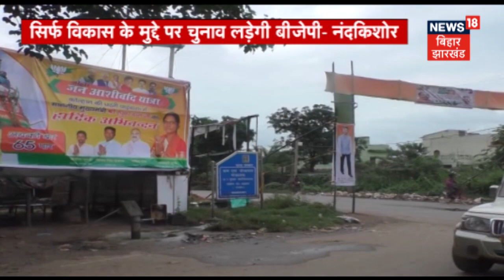'जीतने वाले प्रत्याशियों को ही दिया जायेगा टिकट' :Nand Kishore Yadav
देखिये चुनाव सहप्रभारी Nand Kishore Yadav से News18 की खास बात